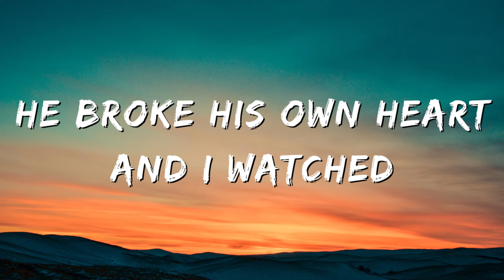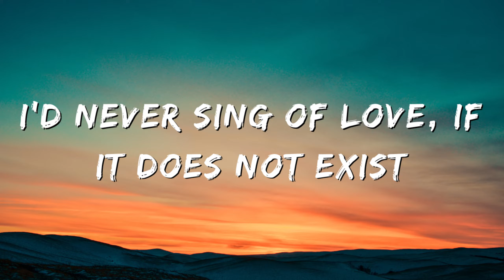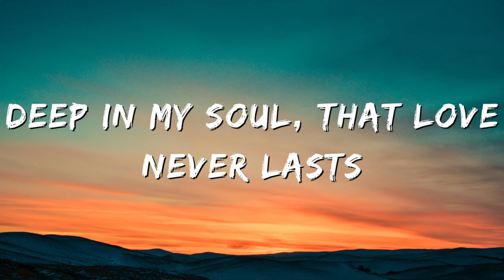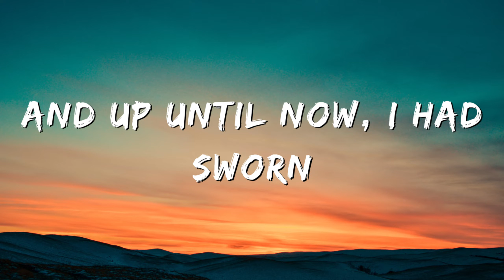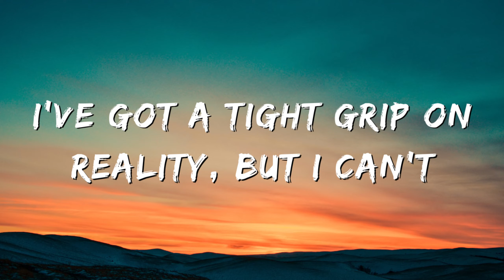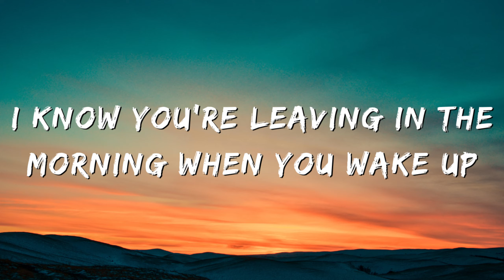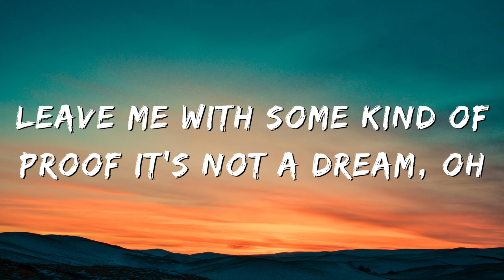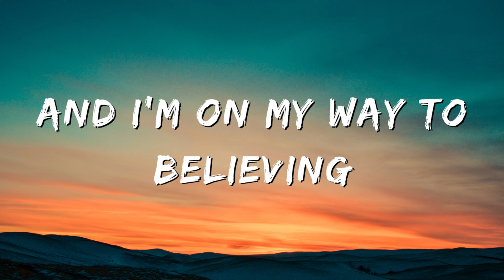The Only Exception - Paramore (Lyrics)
Song : The Only Exception (Lyrics)
Artist : Paramore
Album : Brand New Eyes (Deluxe)

Our Youtube Channel (Beatin') OWN nothing. This video is created for content and entertainment purposes only, and is not linked to any artist. Happy Listening!   - Admin L

If you have any problem in one of our videos regarding 'copyright', please do not report.

Thanks! That would be much appreciated and would help us to create more videos :D